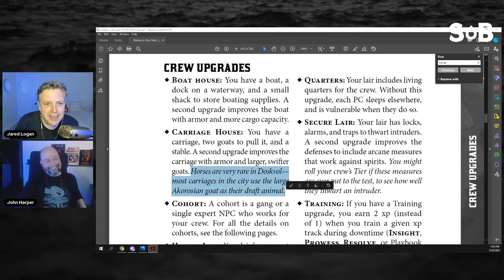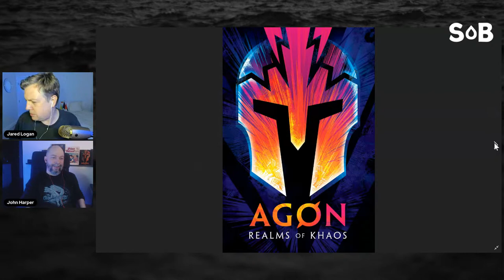A Fireside Chat with John Harper, game designer of Blades in the Dark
Stream of Blood welcomes the terrific and talented game designer JOHN HARPER to the channel for another of our patented Fireside Chats!

Best known for the hugely influential RPG Blades in the Dark, John has a deep catalog of interesting and innovative tabletop games. We'll discuss his inspirations and aspirations in design and he will favor us with an exclusive announcement of his upcoming release.